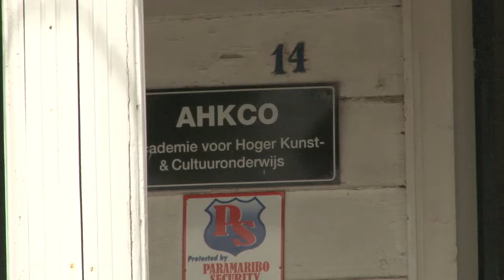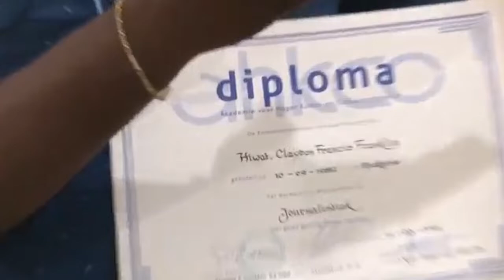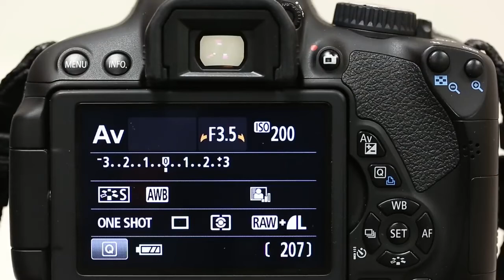In Gesprek Met Jean Kolf-Bergraaf DEEL 1 080120